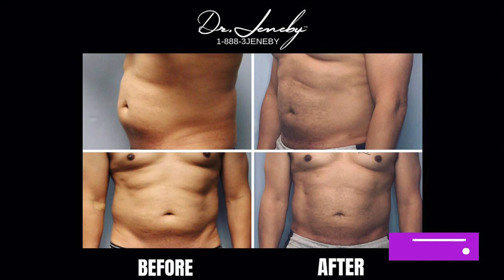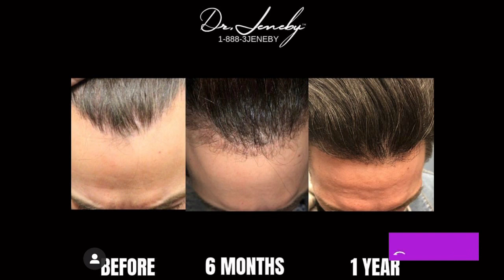Daddy Makeover on kens 5 with DR. Jeneby San Antonio Texas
Daddy Makeover on kens 5 with DR. Jeneby

Plastic and Cosmetic Center of South Texas: Dr .Thomas T. Jeneby, MD

** posted with patient full permission